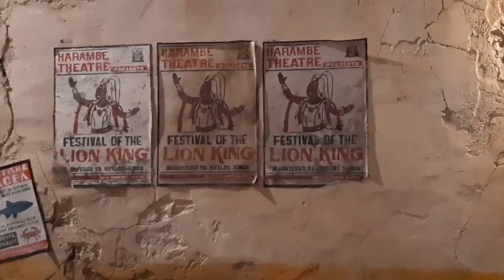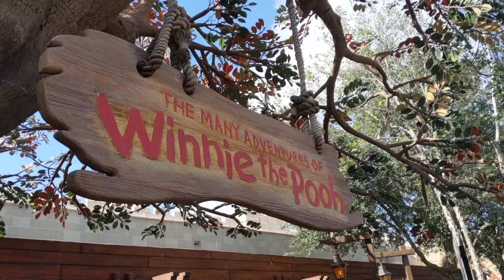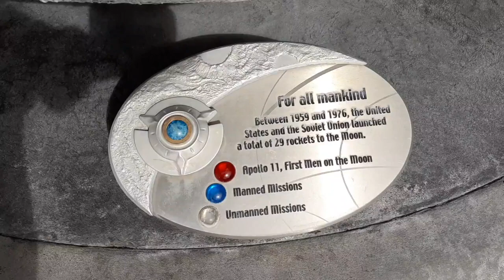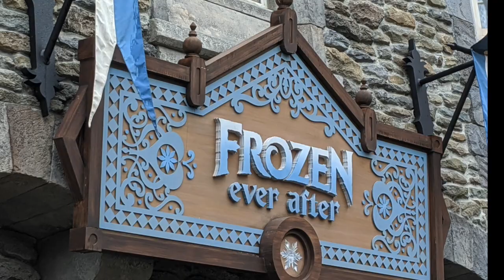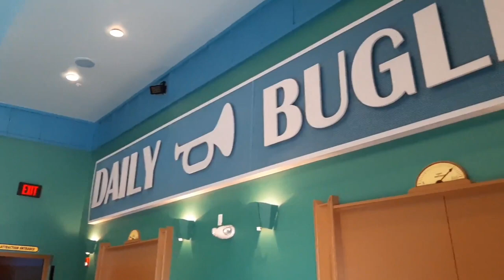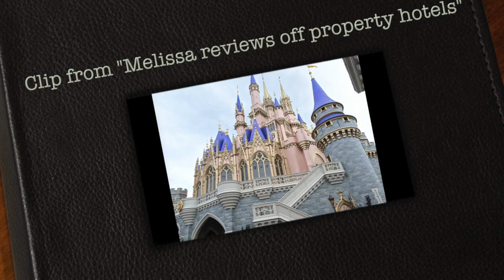Melissa's First Visit to Disney World!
Our friends Melissa and CJ have joined us on a lot of fun adventures over the years. But several years ago when we found out Melissa had never been to Walt Disney World before, we started making plans to fix that situation. There are many reasons why people all over the world may have made it into adulthood without ever having made it to Disney World. But if you are going to hang out with us, you will be encouraged to give a vacation in Orlando a try. Which is why Melissa and CJ boarded a plane with us and headed for our happy place!

Hear what Melissa thinks of the parks as she visits them for the first time as an adult. This interview was recorded just a few days after we all got home from our vacation last fall where she experienced Magic Kingdom, Epcot and Hollywood Studios for the first time ever. She also discusses Animal Kingdom which she visited with us on a previous trip to Orlando. On both of these trips, we also visited Universal Studios and Islands of Adventure - the Universal Orlando parks. Hear what she thought of each park and which attractions she enjoyed the most.